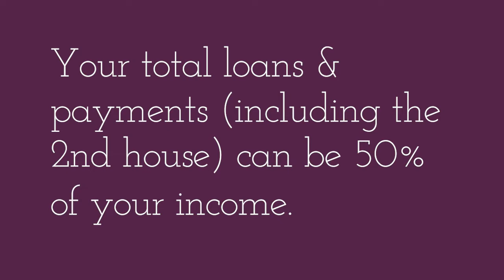How to Get a Vacation Home - Second Home Financing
Thinking of a second home or vacation home? If you have any more questions, I'd be happy to help!

THINKING OF MOVING TO GRAND FORKS, EAST GRAND FORKS, NORTHWOOD, HATTON, OR LARIMORE?

Let's talk!
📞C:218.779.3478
Jodi Danzl
Berkshire Hathaway HomeServices Family Realty

A REALTOR in the Grand Forks, Northwood, Larimore, Hatton, East Grand Forks, since 2005.  YOU are what's most important!  You tell me what you're looking for and I take that information and make it work.